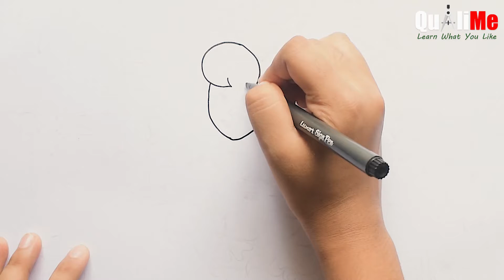Happy Rakshabandhan 2020/Rakhi Painting For Beginners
Happy Rakshabandhan...